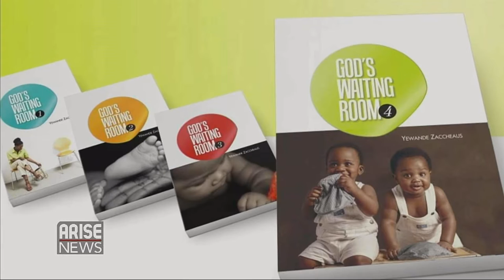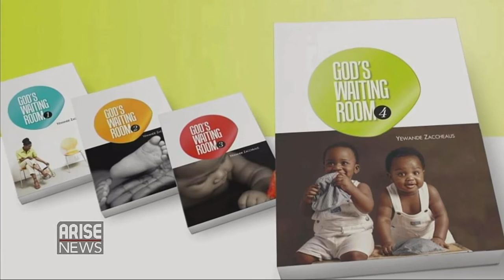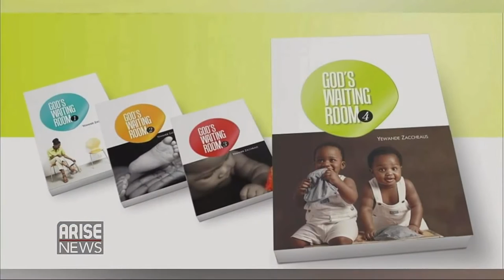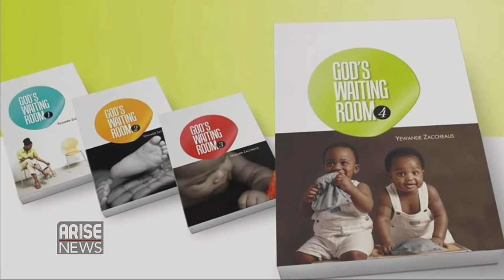Yewande Zacchaeus Shares her Life Success Secrets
Event Planning